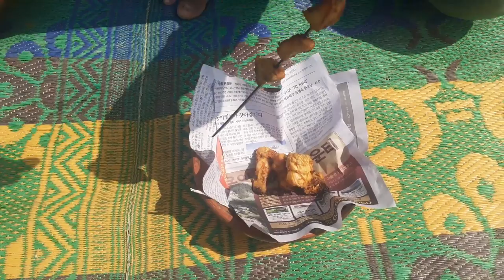Chicken tikka boti recipe | village style chicken tikka recipe | by Ali Hamza | Pak kitchen food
Assalamualaikum  dosto Aaj hum aapko Ek New channel ka agaz karwat Hain. Jiska Naam Rakha  hai.